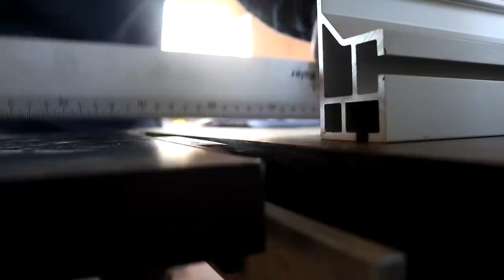Milling Biggest Burl in my life. Logs to Lumber on a Bandsaw. First cut on Felder FB 510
In this video we will show you how we milling biggest burl in our lives.  Logs to Lumber on a Bandsaw.
      We got this burl from milling a 200 year old tree that we milling with a chainsaw and we have a video on our channel.
About two years we dried it and now it's time for sawing. For sawing we use a Felder FB 510 band saw. And also we will show the settings of the band saw. And how to make some extension table to the machine.